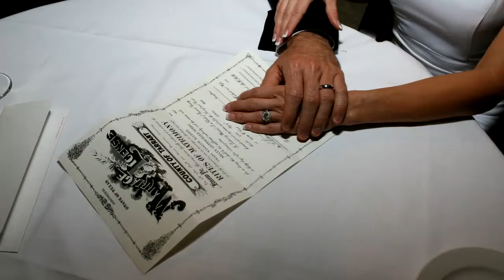Wedding Show 2010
Upated wedding presentatin for 2010